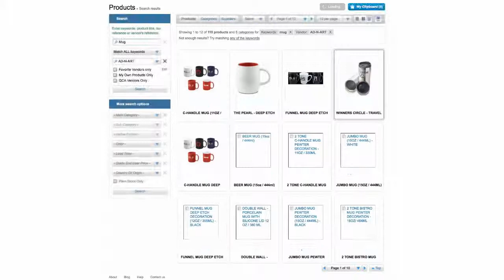Supplier Filtering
This video shows how to filter through suppliers.